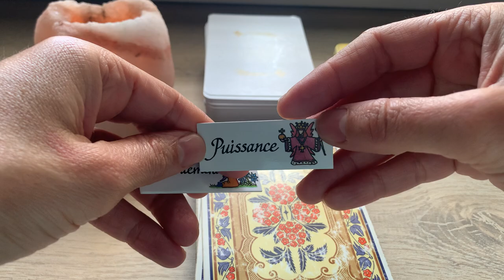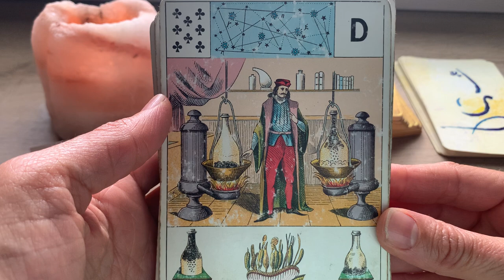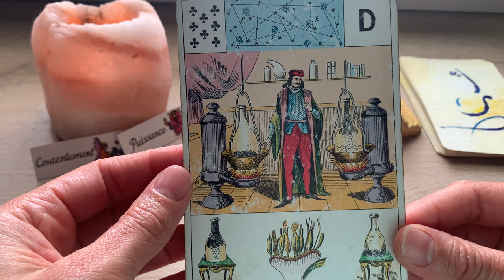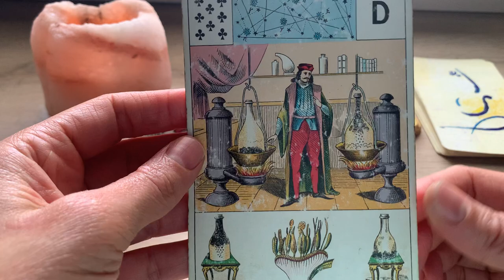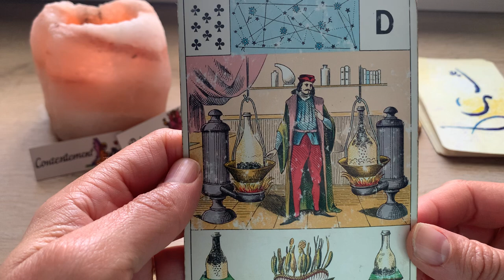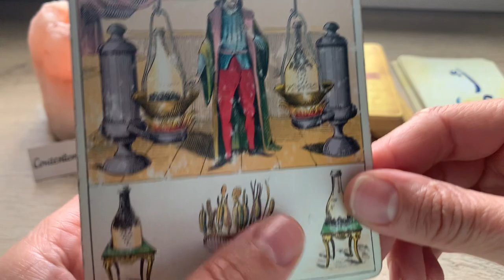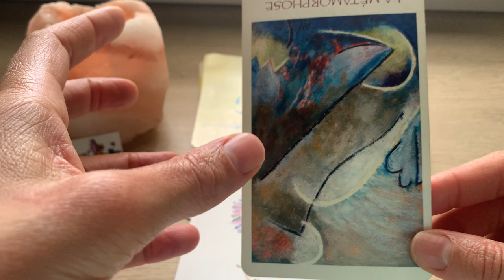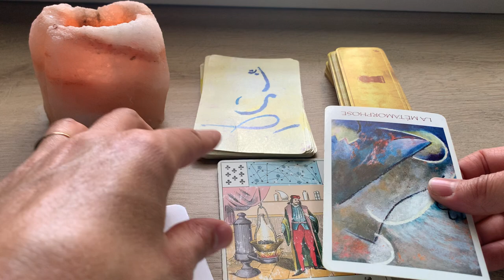Fin de la dualité : des forces contraires ne sont pas forcément opposées !